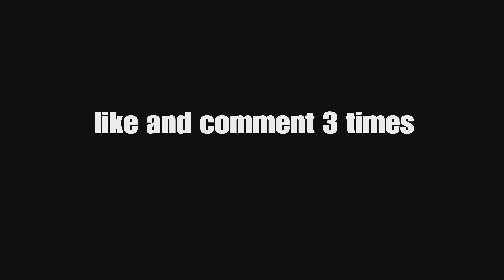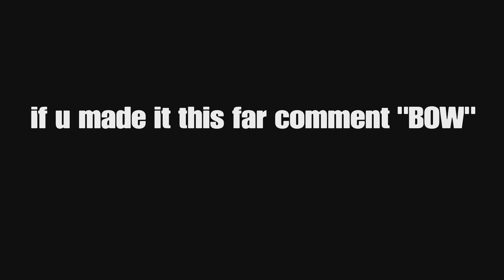Not In The Mood 😡 (Fortnite Montage) + The *BEST* Settings For Console Keyboard and Mouse... (4K)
Not In The Mood 😡 (Fortnite Montage)
Not In The Mood 😡 (Lil Tjay - Official music video)
Not In The Mood 😡 (Fortnite settings)

fortnite tags (ignore) Are you searching for?